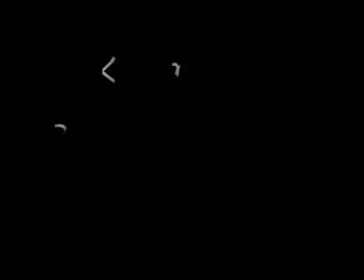KASAWARI - Rahsia Sebalik Rahsia